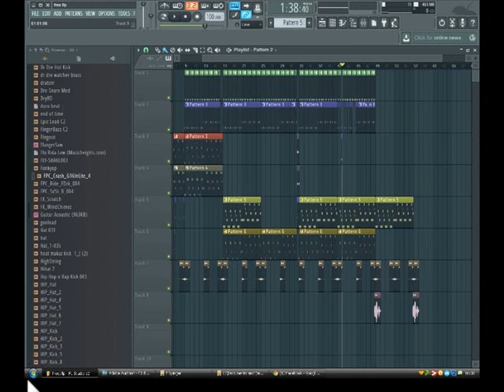Instrumental De Rap (uso libre) - (Prod. KingPuntoCom)